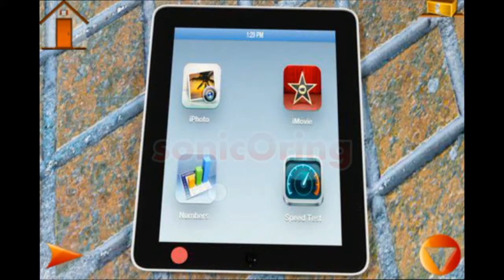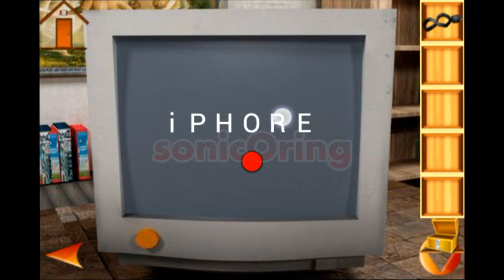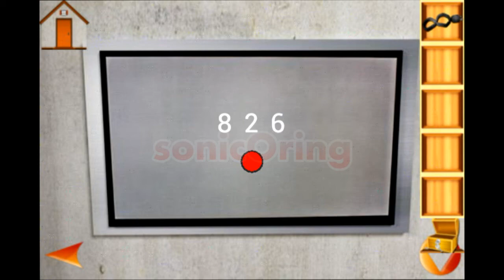Can You Escape This House 2 Level 8 Walkthrough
Can You Escape This House 2 Level 8 Walkthrough Cheat  - Meeko Apps android & iphone game